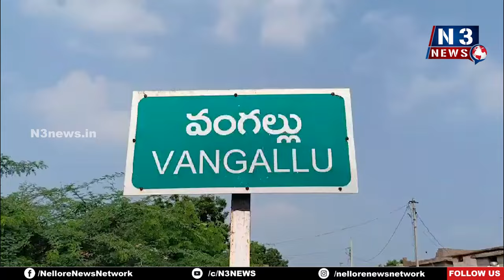ప‌ర్యావ‌ర‌ణ ప‌రిర‌క్ష‌ణ అంద‌రి బాధ్య‌త‌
- వంగ‌ల్లు గ్రామంలోని వ‌న‌మ‌హోత్స‌వంలో మొక్క‌లు నాటిన మంత్రి ఆనం, ఎంపీ వేమిరెడ్డి